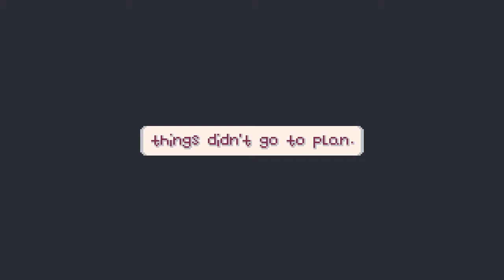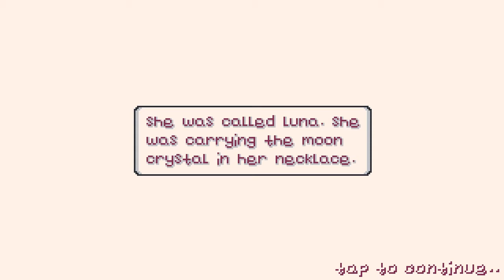SUPER CAT TALES 2 GAMEPLAY PART 10 : GULDBURG + LORD IRIDIUM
Super Cat Tales 2 is a game where metal alien guys have come to your world and its up to you and your band of cat buddies to stop them and save everyone. Join me as we check out one of this years most adorable mobile games.